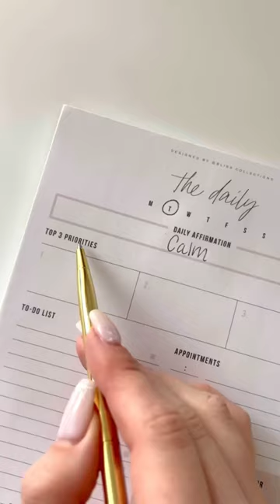Amazon Finds💥Headrest Hooks for Purses and Bags💥Daily Planner💥First-Aid Clutch Kit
Headrest Hooks for Purses and Bags

Bliss Collections Daily Planner

First-Aid Clutch Kit

LeakLocks® Toiletry Skins

2 Packs Car Glasses Holder